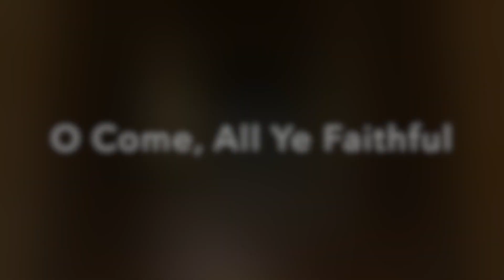O Come, All Ye Faithful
Arr. by James Loo (J.Talk)

This is a cherished Christmas carol that fills the hearts with joy, reverence, and a deep sense of unity. Its roots can be traced back to the 18th century, making it a timeless hymn that has become an integral part of the holiday season. The captivating melody, attributed to various composers including Handel and Gluck, is often credited to John Francis Wade. Originally written in Latin as 'Adeste Fideles' and published in 1751, you may still find it referred to by that title on Christmas albums. However, it is the English translation penned by the English Catholic priest Frederick Oakeley in 1841 that has gained widespread popularity.